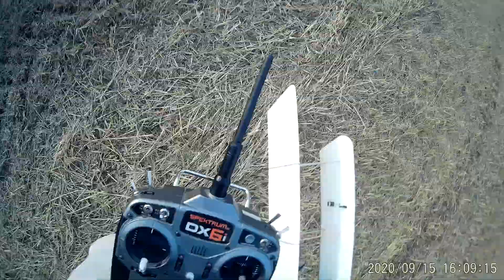CURTISS JENNY FLIGHT 15th Sept 2020 from Hilltop farm,for the love of flight.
My simple pizza base foam and packing tape scratchbuilt  CURTISS JENNY blowing off the dust after being stored for a long time,open countryside with a field of stubble as the hard working farmers gather in the bails my bit of barnstorming history is re-enacted in miniature,you do not have to spend a fortune building and flying simple models like this.